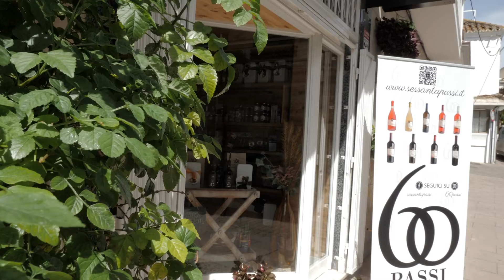Visitamos Dolce Momento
Vinos y dulces, todos de origen italiano. Es lo que ofrece “Dolce Momento” un establecimiento de reciente apertura situado en la calle Santa Ana